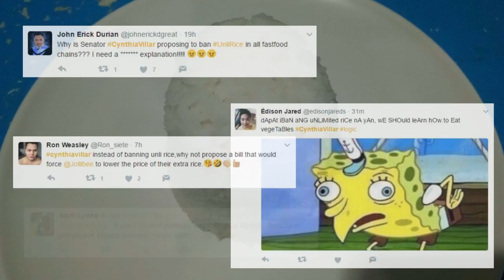Villar: No 'unli rice' ban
Maayong adlaw mga higala. Here are the latest stories sa SunStarLiteOn karong adlawa, June 15, 2017.

Mga estorya karong adlawa:
1. Villar: No 'unli rice' ban
2. Australian TV journalist na-igo sa bala sa Marawi
3. Boxing match ni Mayweather, McGregor mahitabo sa Aug. 26

Showbiz:
1. Kris Aquino, lead actress sa Crazy Rich Asians nagkita
2. Jovit Baldivino: 'Ang Diyos lang ang nakakaalam'